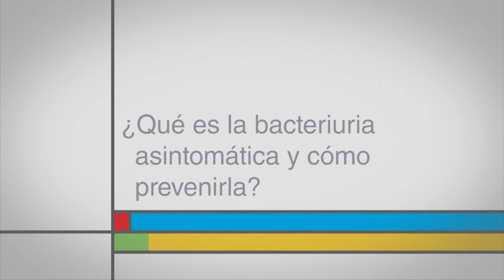¿Qué es la bacteriuria asintomática y cómo prevenirla?